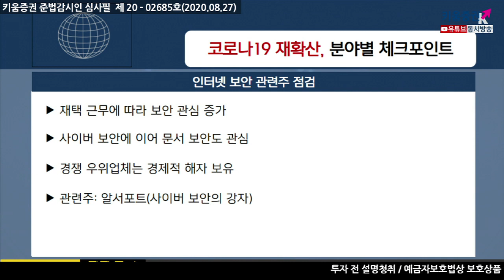코로나19 재확산, 분야별 체크포인트(이슈분석.시장분석/20.08.27)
코로나19 재확산 따른 분야별 관련주 움직임포착
1차 상승 이후 2차 상승은 선별적 상승 가능성 있음
​1차 상승에 대한 생각으로 추격 매수는 자제
​2차 상승에는 실적에 대한 확인 필요
​포트폴리오 구성하여 접근할 것 ​

00:00 오프닝
01:47 플랫폼 관련주 상승 지속
03:21 치료제 및 백신주 관심 지속
05:21 수도권 중심 온라인교육 재실시
07:19 재택근무 확산에 따라 인터넷보안 관심 증가
​​09:14​ 비대면증가로 자가/재택소비 증가
​10:28​ 코로나19 재확산, 분야별 체크포인트​